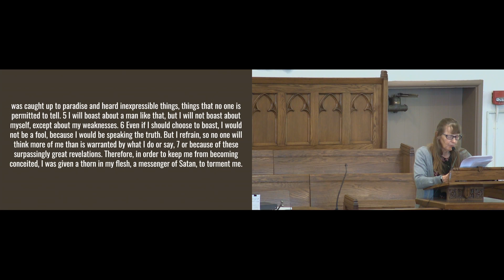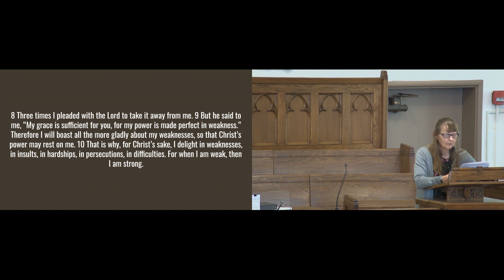Oxford United Methodist Church Service - August 13, 2023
Pastor: Caleb Henry
Sermon: Holy Encounters: Imperfections

Please join us today in our virtual service. The Scripture passage is from 2 Corinthians 12:1-10